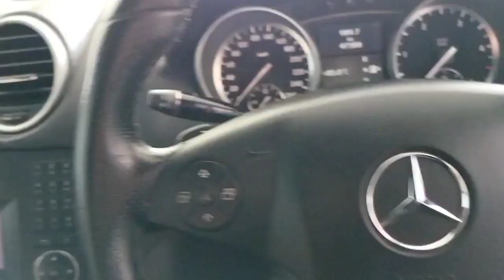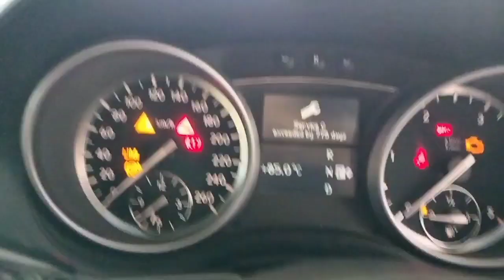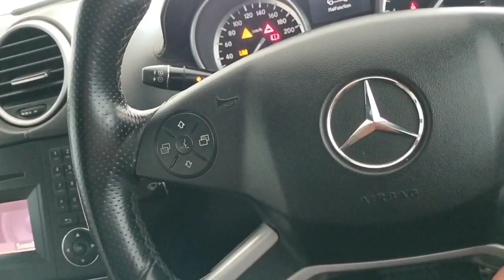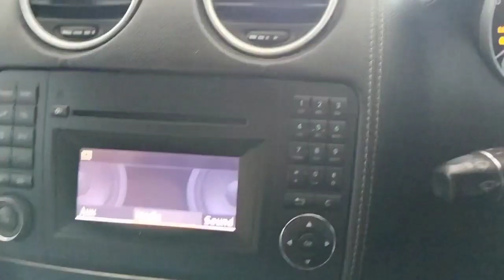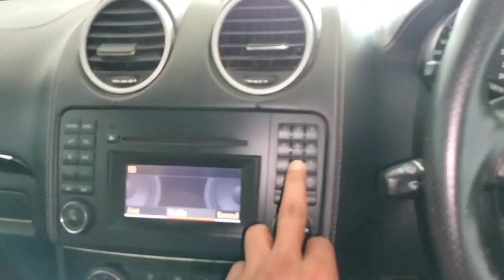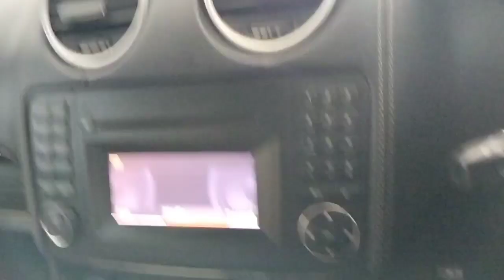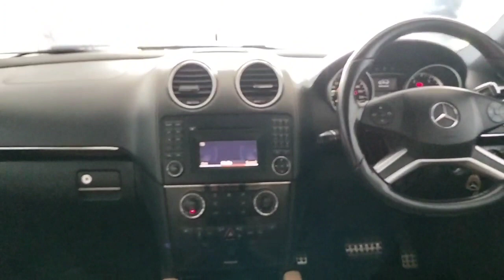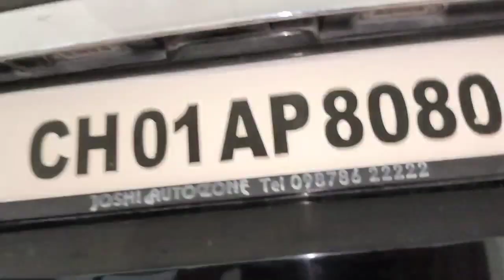😱🔥Mercedes benz 350 ML 4WD 2012 Model For Sale | Only 44 k Driven | मात्र 2 लाख में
Dealers Details

ASHU CAR BAZAR
All types of Old Car Sale & Purchase
Car Finance Available Here
Address
Near Petrol Pump, Railway Road, Bhawaniganj,
Ramnagar, Nainital, Uttarakhand

Your Quarries -

Mercedes ML 350 CDI on road price in India
Mercedes ML 350 CDI second hand
Mercedes ML 350 CDI price
Mercedes top model price
 2023 mercedes-benz e-class
mercedes-benz g-class price in india
mercedes-benz a class price in india
G wagon top model price
G wagon price
second hand car market in ramnagar Uttrakhand
second hand car price in uttrakhand
second hand car market in kashipur uttrakhand
Mercedes benz kaha se kharide
Mercedes benz for sale on ashu car bazar
old cars market in kashipur uttrakhand
old cars available in Ashu Car Bazar Pirumadara
old cars market in shri Balaji Car Bazar Pratappur
old cars available in Shri Balaji Car Bazar kashipur uk
all types second hand car buy & sale in kashipur uk

jai hind 🇮🇳🫡